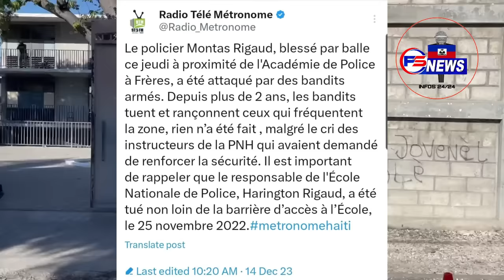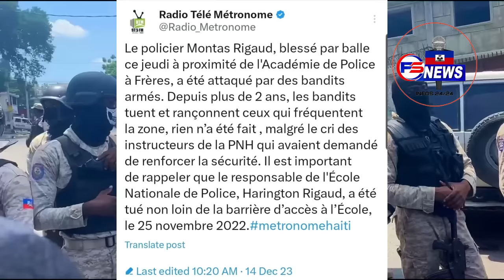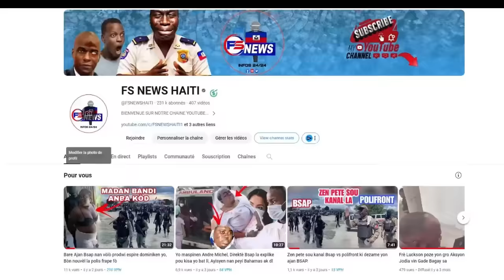ANBA KÒD: Men Video Muscadin Fè Papa BOUTBA Depale, Li Bay Kote BOUTBA ye,